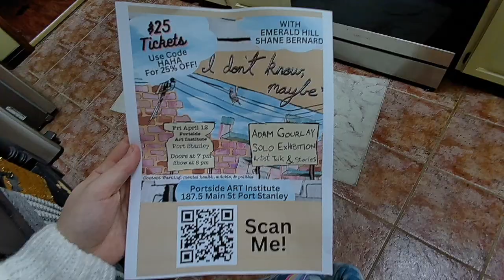Extra Protein Poster Vlog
Come with me for breakfast and lunch today while putting up posters for our Artistic Comedy Show this April 12-14th!